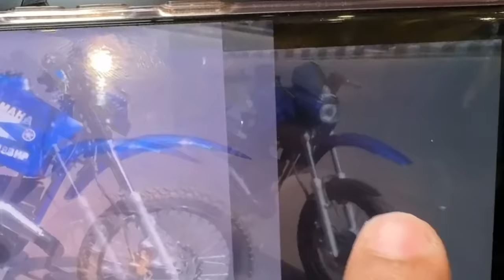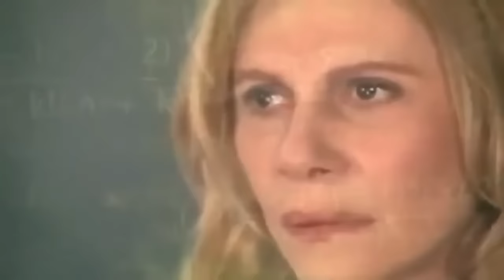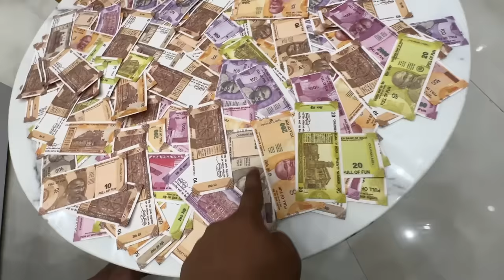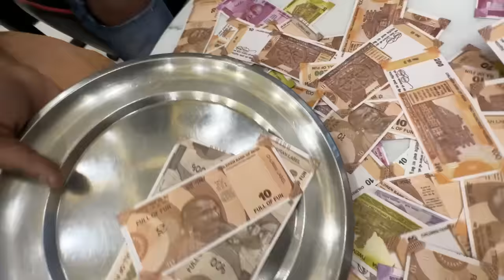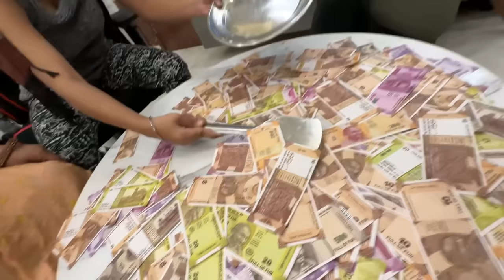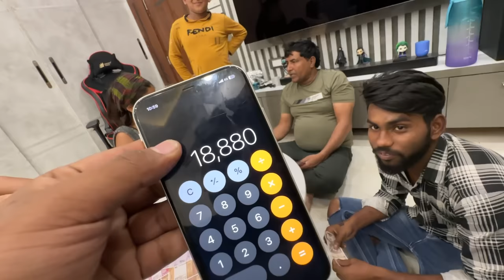Money game with family 😯